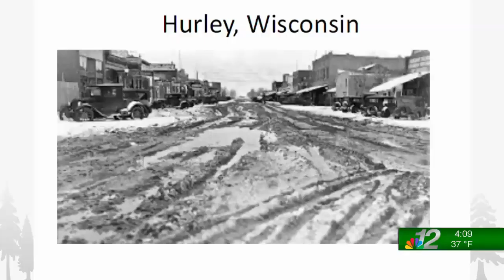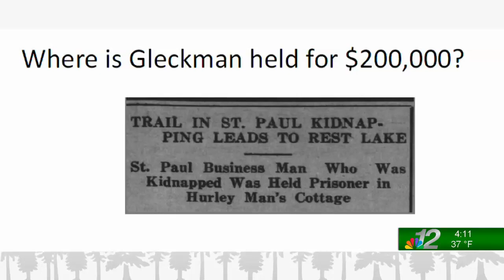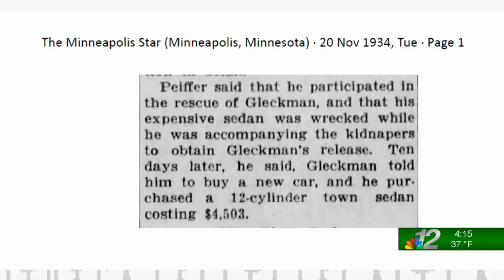Kidnapping of St. Paul Gangster Leads to Manitowish Waters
Discover Northwood's ties to the notorious kidnapping of Twin City gangster Leon Gleckman. Dan Hagen at WJFW Channel 12 and Kay Krans from the Manitowish Waters Historical Society share how Gleckman's abductors chose a Rest Lake channel cottage to hide a crime boss. Images, stories and special insights will entertain history enthusiasts who enjoy Northwoods stories of Prohibition era crime.